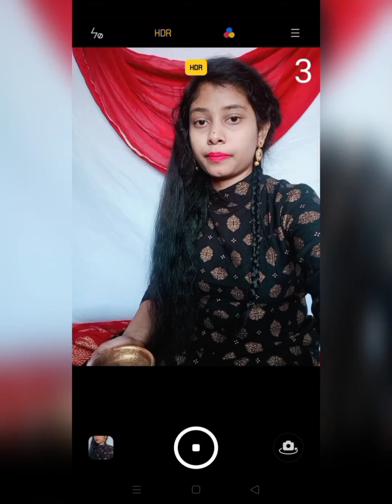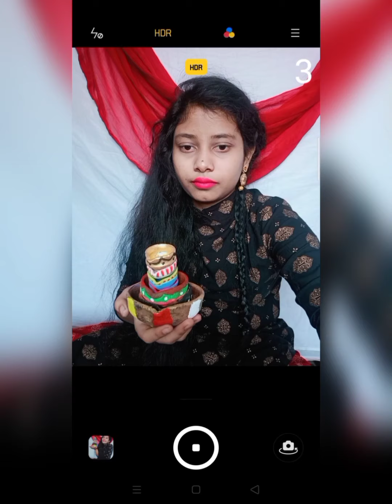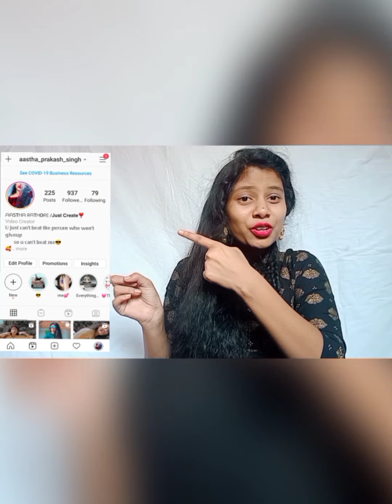Diwali Photoshoot Ideas at home / Diwali Poses with diyas for girls/ Diwali Poses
Hey there
               Finally I'm here with Diwali photoshoot ideas at home. I will upload some more videos for more ideas. In this video i have shown different types of poses with diyas.

*Diwali photoshoot ideas at home *
* Diwali photography for girls *
* Creative Diwali photography *
* Different ways to pose with diya in diwali*
* Selfie for Diwali *
* Diwali special photoshoot *
* Diwali ideas and tricks for pictures *